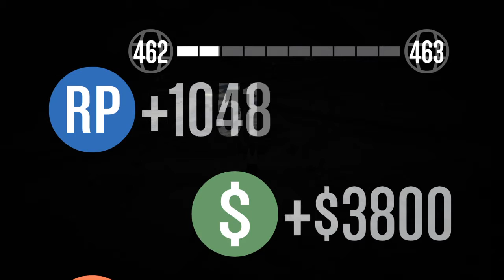Titan of a fail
Wow .